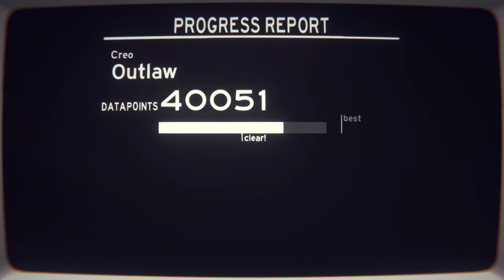Outlaw by Creo (Overpass) ACUPLE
I made it better!

Changes:
-Reduced Fog to 60%
-Added a preview
-Fixed some few off sync objects
-Fixed all filters to be reliable when missed
-Removed some city objects
-Added few more filters